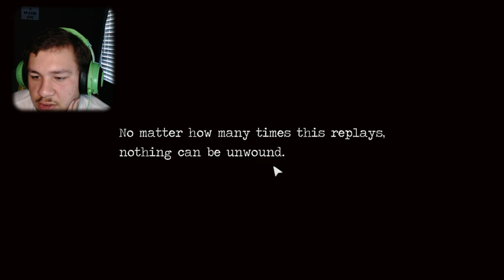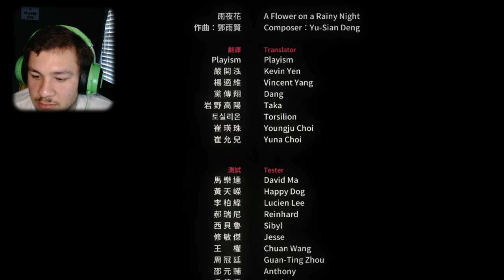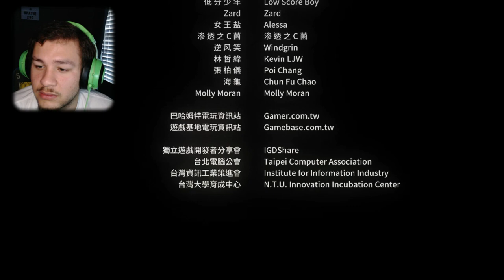The ending for this game will make you sad - Detention indie horror game